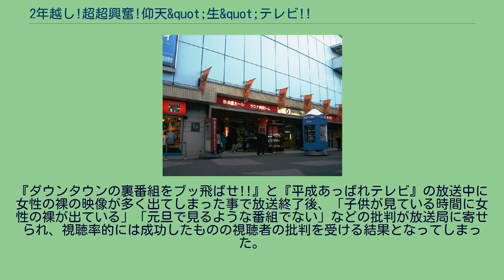2年越し!超超興奮!仰天&quot;生&quot;テレビ!!